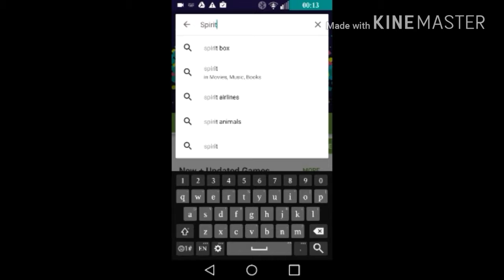| TOP 3 POKEMON GAMES | {Read Desc}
Games⬇

1.Spirit Monster🔥

2.Catch'em Monster🔥

3.Epic Pet🔥

BTW if u are wondering why I said red desc is because My Name is sapose to be Yannick Gamz Soo Yeh feel free to use my clan name 【ʏʌ】

What I use to Edit:

🔥KineMaster | PowerDirector🔥

Also 🎄Merry Xmas To all u guys 🎅🎁🎁🎊🎥📱💻